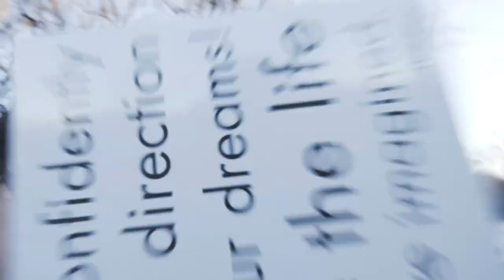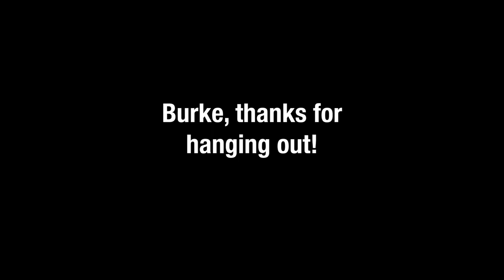Go confidently in the direction of your dreams (ft. Burke Cullinane)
Randomly(?) bumped into Burke Cullinane and found an empty book with a secret message.

The quote I referenced:

“I learned this, at least, by my experiment: that if one advances confidently in the direction of his dreams, and endeavours to live the life which he has imagined, he will meet with a success unexpected in common hours.”